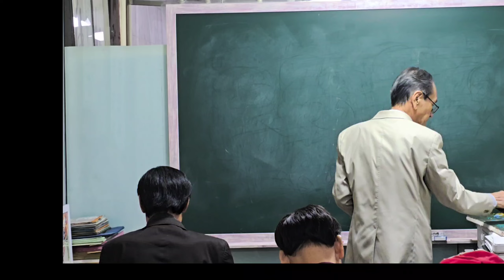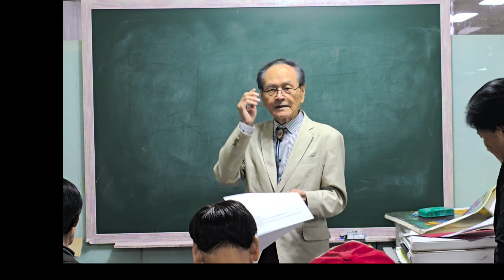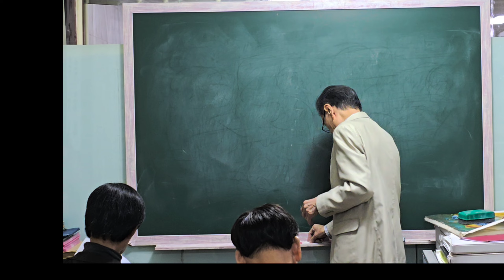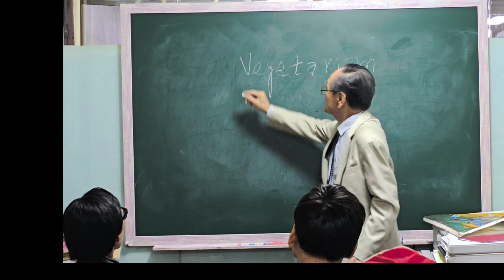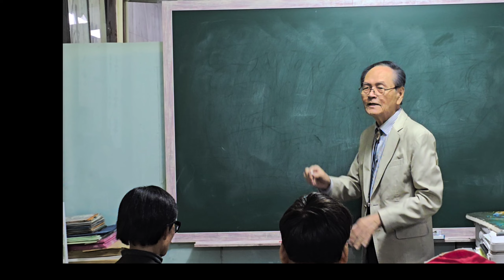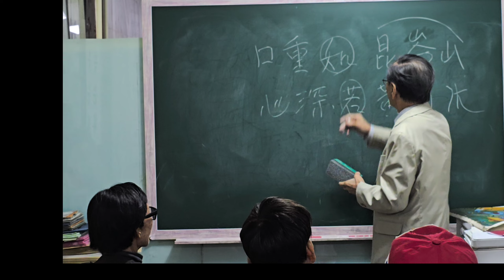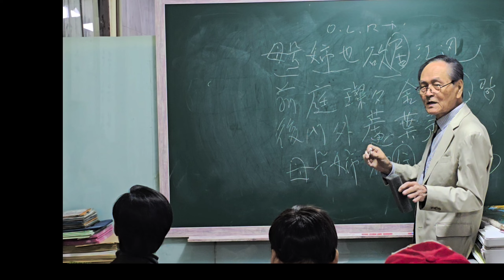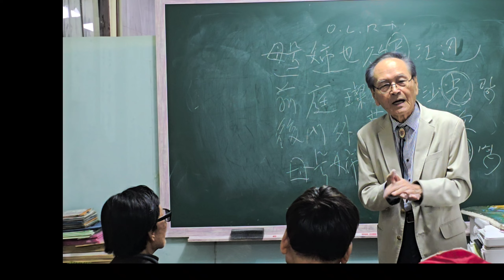김경업교수님한한시강의2024.10.11굼요특강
1. 먼저 ‘유튜브’에 접속합니다.-
2. 검색창에 ▶‘김동홍’을 검색합니다.
3. 김동홍마음사진TV 아래
   ▶‘구독’ 버튼을 눌러주세요.
檀童(단동)김동홍